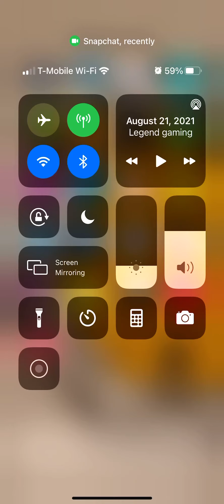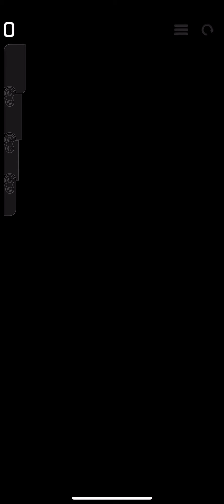August 21, 2021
I played X in the next two simulator I don’t know what’s the name of the game doll